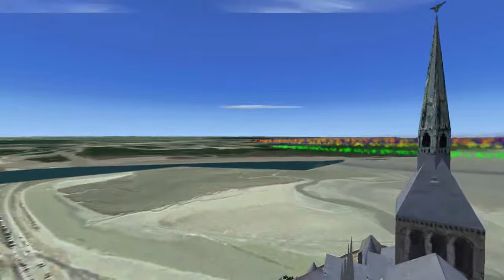La Team LCA survole le Mont Saint Michel FSX P3D